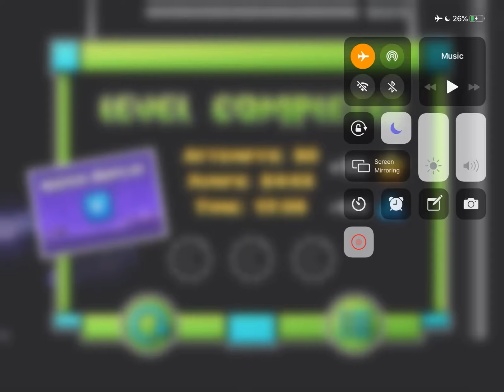[Mobile] Plasma Pulse II By Giron & xSmokes [Insane Demon]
This level is very interesting but the main reason I did this is because I beat the original plasma pulse back in November 2019 as my hardest demon and as you all know recently I beat plasma pulse iii around a week or 2 ago as my current hardest demon.

I decided for a while not to do this because of the last dual because I thought it was luck based and bugged but it turns out I found a way that makes it not very difficult which I’m happy about but I still died there a bit.

I died at 77 and 81 which was dumb because that’s the show part before the dual which is free. I also got 88 the free part of the dual and I died at 91 and 92 thankfully I got all of them fails like 30 mins before I beat it (except 88 which was yesterday)

So now I’ve done pp1, 2 and 3 don’t expect finale for obvious reasons.

New hardest insane demon :mssmile:

Level Name : Plasma Pulse II
Level Creator(s) : Giron and xSmokes
Level Rating : Insane Demon
Total Attempts : 4758
Worst Fail : 92%

Thumbnail by Bloody.